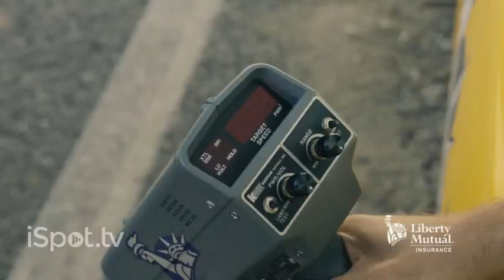Liberty Mutual Radar Commercial :30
Apps: ISpot
Video: Liberty Mutual
Uploads: Jan 11 2022
CHAPTERS
0:00 Intro
0:03 Radar
0:24 Only Pay For What You Need Logo
0:25 Outro